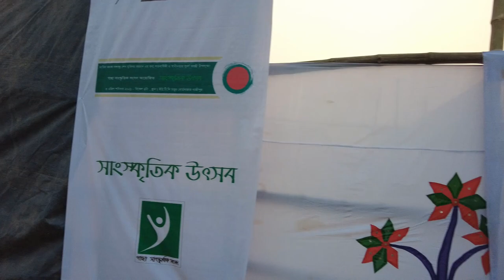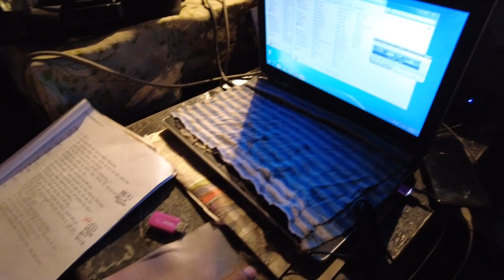মঞ্চ নাটকের প্রথম অভিজ্ঞতা- "এজন মুন্সির পোস্টার" | গাছা সাংস্কৃতিক সংসদ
এজন মুন্সির পোষ্টার
রচনাঃ ইন্দু সাহা
নির্দেশনাঃ কাজী মোখলেসুর রহমান বাটা
সহ নির্দেশনাঃ ইফতেখার শিশির